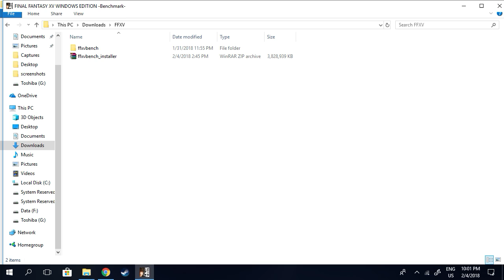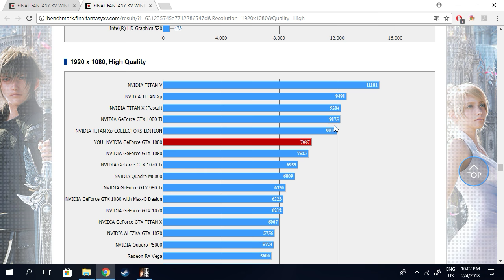Final Fantasy XV Windows Edition Benchmark Test - GTX 1080/Intel Core i7-7700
No, I'm not really a fan of Final Fantasy. I just wanted to check how it'll run on my PC.

My PC specs:
CPU: Intel Core i7-7700
GPU: NVIDIA ROG Strix GTX 1080 A8G 8GB
Cooling: CoolerMaster MasterLiquid Pro 240
Mobo: ASUS ROG Z270F Gaming
RAM: 16GB DDR4 RAM (2x Kingston 8GB RAM)
PSU: CoolerMaster V650 Semi-Modular 650W 80+ Gold
SSD: 240GB Samsung SSD M.2
HDD: 8TB overall (Seagate Barracuda 2TB 7200rpm HDD, 64MB cache + Toshiba X300 6TB 7200rpm HDD, 128MB cache)